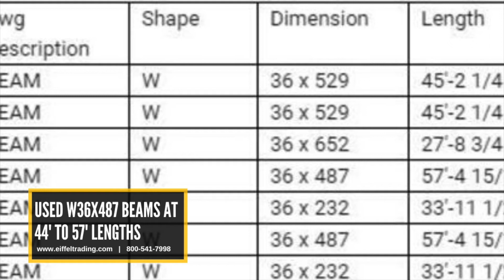Eiffel Trading's Latest Listings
In the market for Doka column formwork, a high rail package, wide flange beams, or a diesel impact hammer? We've added these items and so much more to the Eiffel Trading marketplace this week. Take a look at all of these latest listings in this video, and visit our for additional details.